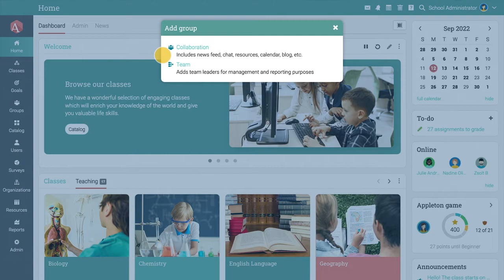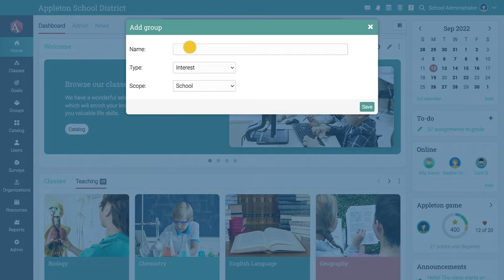How to create groups in CYPHER Learning (formerly NEO LMS)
Here's a quick overview of how to create groups in CYPHER Learning